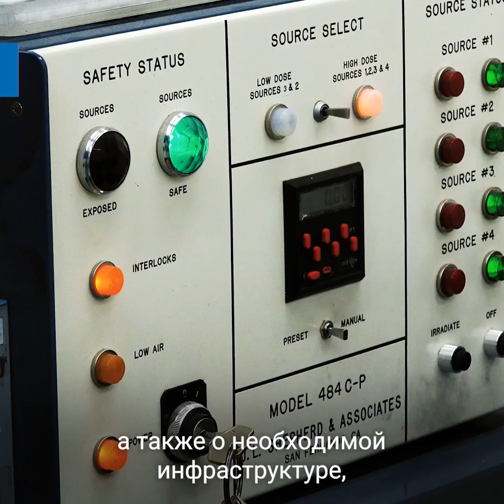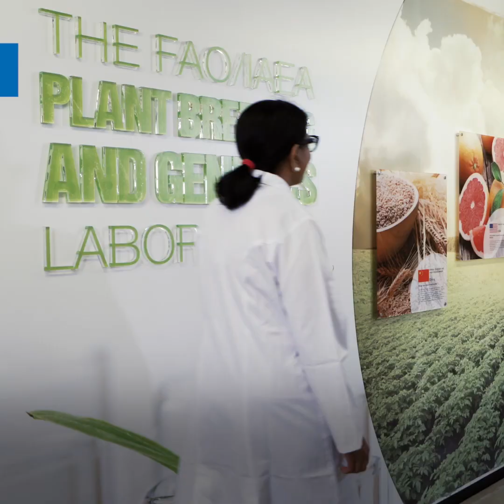Atoms4Food — новая инициатива МАГАТЭ-ФАО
Генеральный директор Международного агентства по атомной энергии (МАГАТЭ) Рафаэль Мариано Гросси объявил о начале реализации новой инициативы Atoms4Food, которая основывается на знаниях, накопленных МАГАТЭ за 60 лет работы в области использования ядерной науки для выращивания более сильных, здоровых и безопасных сельскохозяйственных культур и защиты пищевых продуктов, необходимых нам для жизни.
В своем видеообращении Генеральный директор Гросси представил услуги, предлагаемые в рамках этой новой инициативы.